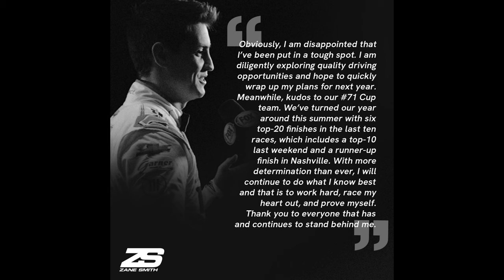Trackhouse Made a Tough Decision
"I TALK NASCAR, NASCAR NEWS, & EVERYTHING NASCAR!" 🤟

Thumbnail Credit:
zanesmith - Rusty Jarrett / NKP / Motorsport Images